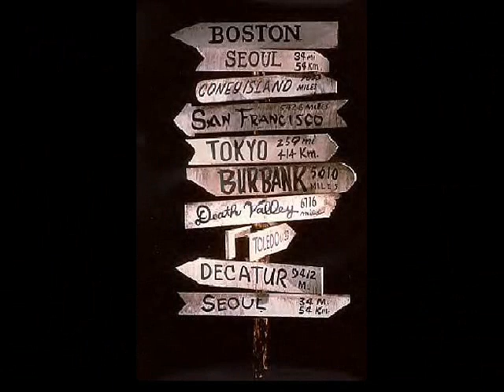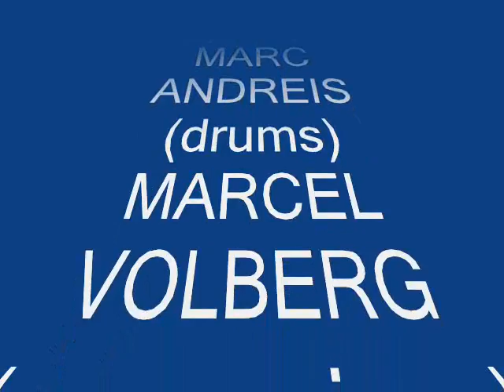Jacques Lautier Quartet - Theme de M.A.S.H.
J'ai toujours aimé ce Theme de M.A.S.H. (Suicide is Painless) et après l'avoir écouté par Bill Evans, ses changements harmoniques (Sol - Si - Mi bémol - Sol)m'ayant plu, j'ai décidé de l'adapter à ma sauce. Je l'ai joué pour la première fois en concert à la MJC de Cannes le 5 novembre 1993; Moi-même au piano, Petro Garces (bass), Marc Andreis (drums), Marcel Volberg (perc).